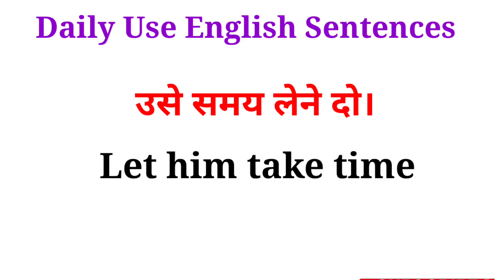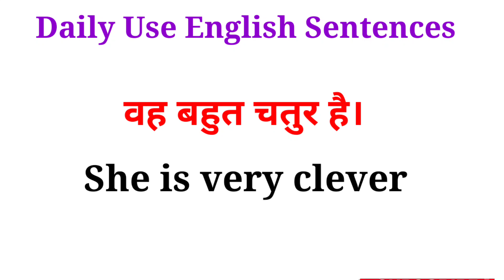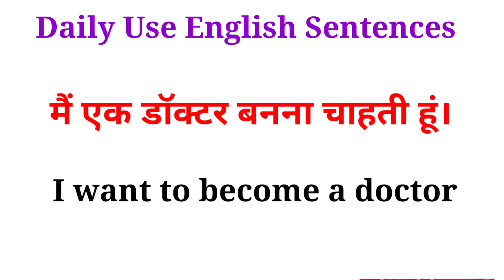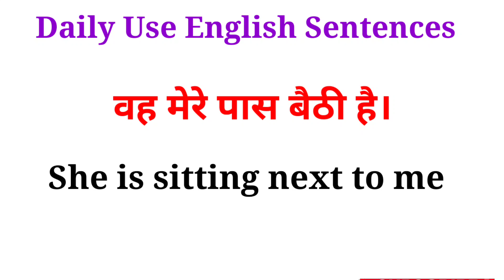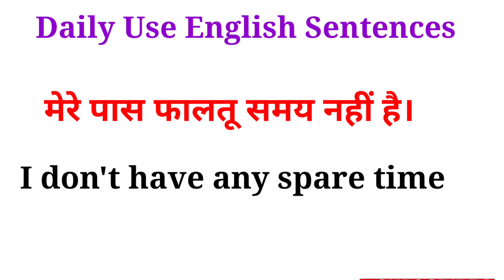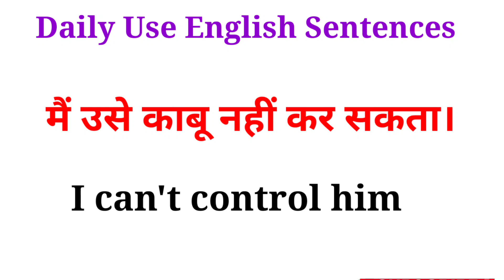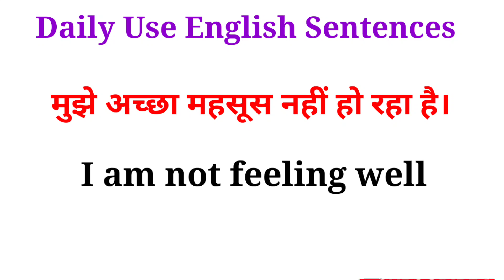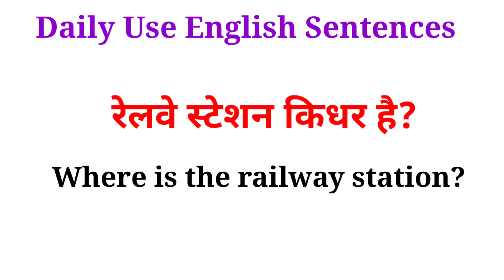रोज़ बोले जाने वाले अंग्रेजी वाक्य|Daily Use English Sentences|english speaking practice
english sentences
english
spoken english
english speaking
daily english
Speak english
English sentence
english communication
videos
videos
videos
most trending video
Educational video
english connection

spokenEnglishkaisesikhey
spokenEnglish
Speakingenglish
EnglishspeakingPracticeskills
education
asaanEnglish
घर बैठेअंग्रेजीबोलनासीखो।
घर बैठेअंग्रेजीबोलनाकैसेसीखे ।
DailySpokenEnglishSentences
EnglishspeakingPractice
LearnEnglishinEasyway
EnglishspeakingPracticeforbeginners